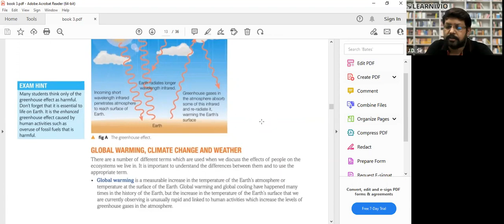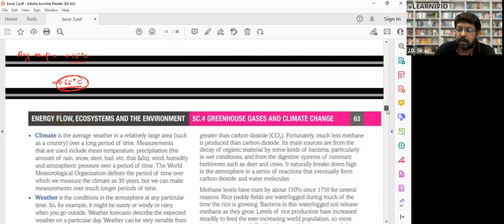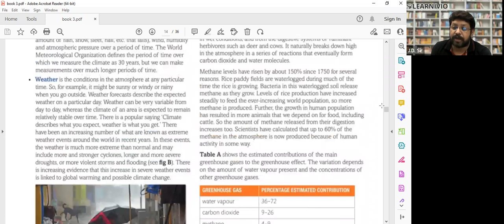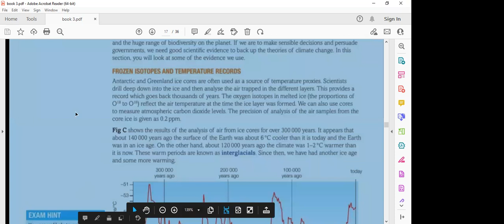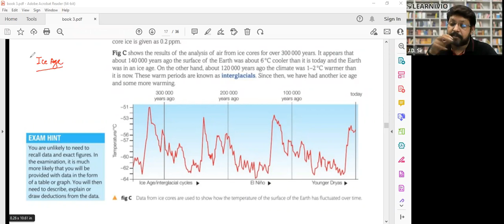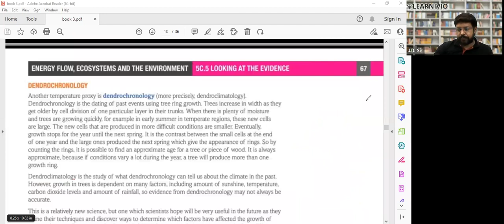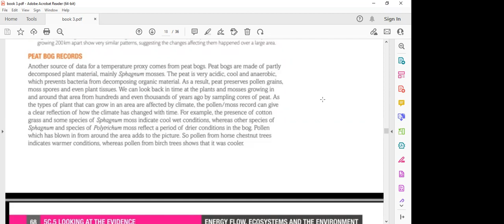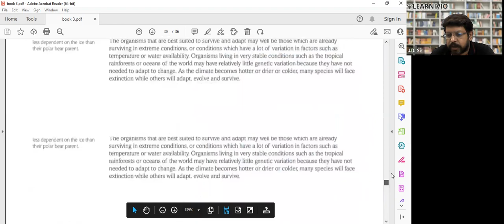Learnivio | Peat Bog Records | Lect 10 | Affaf | 16-11-2022